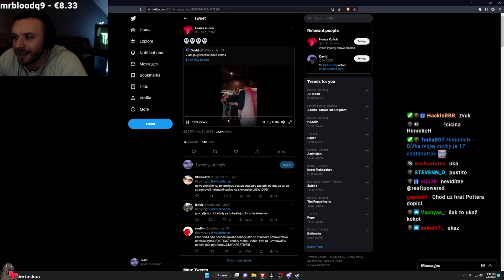Klaunstvo v Clash of the Stars💀| RESTT